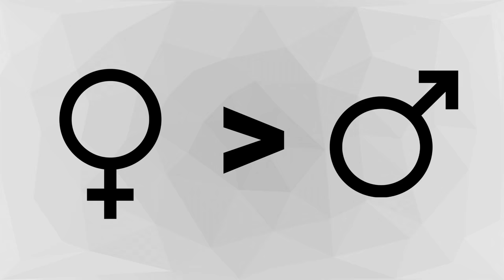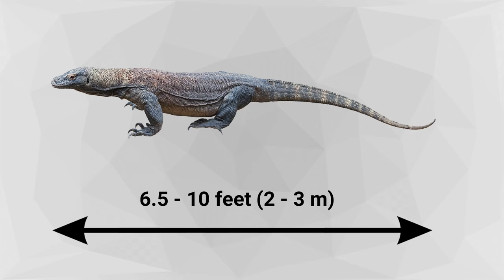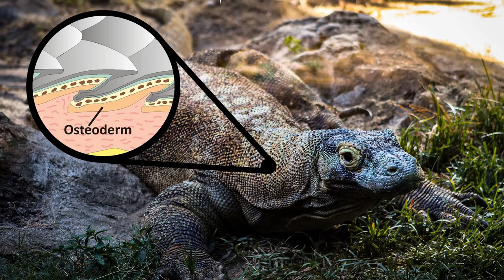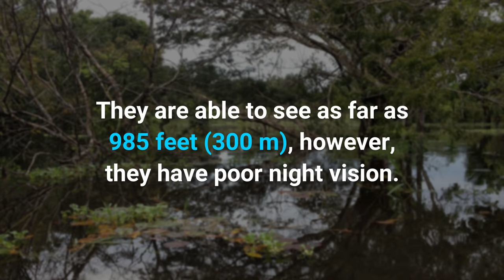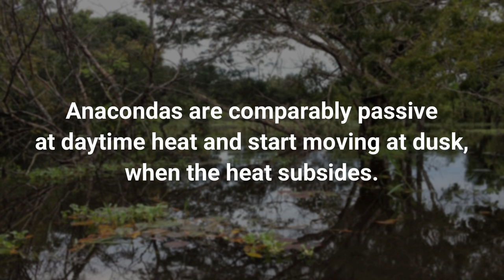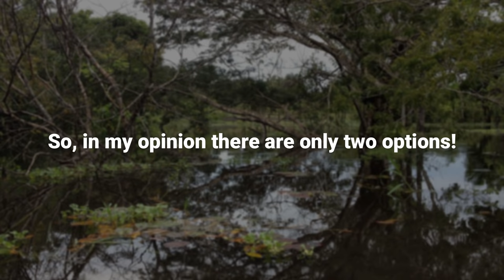ANACONDA VS KOMODO DRAGON - Who Would Win?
➤ Bakground music:
Buccaneers March - Aakash Gandhi

Yacare Caimans (Caiman yacare) juvenile (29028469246).jpg (Panthera onca palustris) male Rio Negro 2.JPG